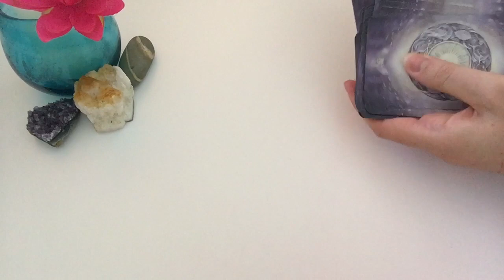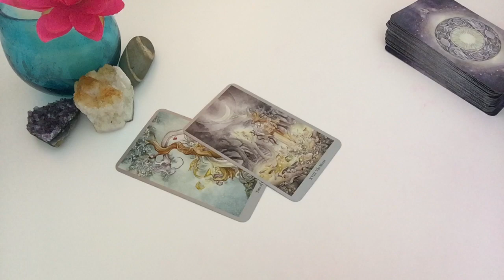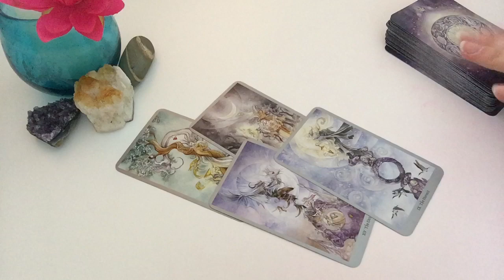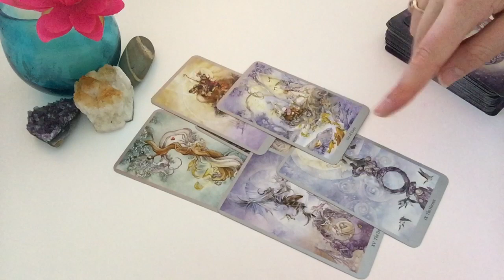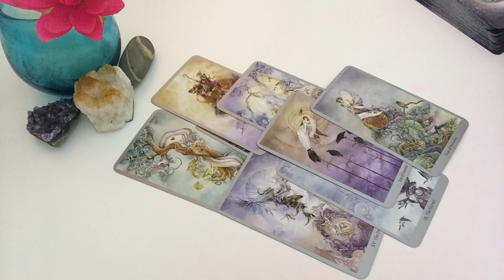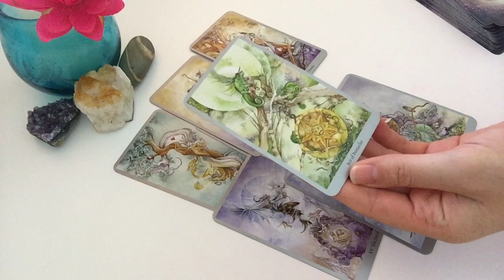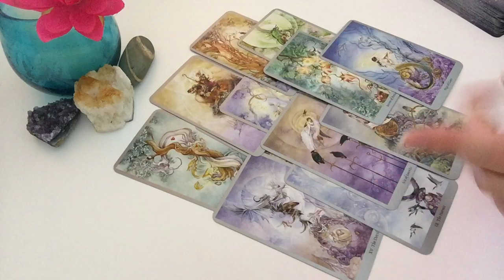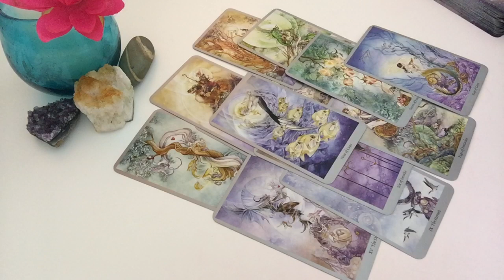AQUARIUS STAYING STRONG! 6th-12th November 2017 Weekly Tarot Reading | Katy Tarot